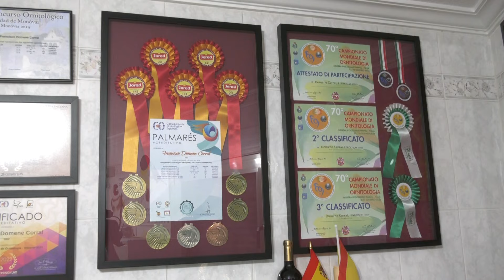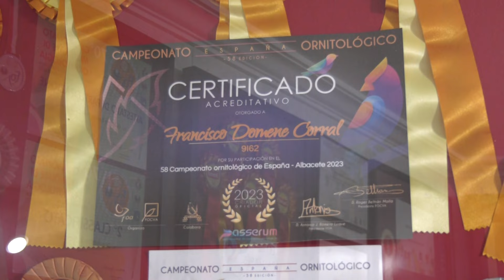Ponemos los Jilgueros Mayor en Jaulas de Concurso